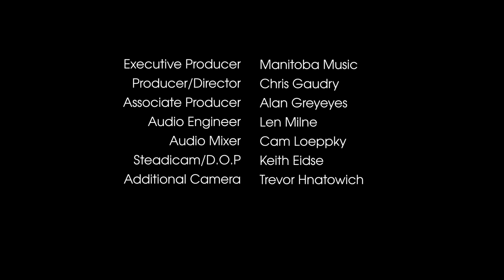AMP SESSIONS William Prince | "Bloom"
William Prince is storytelling singer/songwriter from Peguis First Nation who sidesteps clichés to provoke thought and facilitate discovery. His baritone vocals pay tribute to his late father and his genuine delivery acknowledges the hundreds of hours he's spent on stage. Prince's debut album, produced by long time collaborator Scott Nolan, is set for a November release and the lead single "The Carny" can be purchased on iTunes after September 15.

AMP Sessions is a series of live performance videos presented by Manitoba Music featuring new music from First Nation, Métis, and Inuit recording artists from Manitoba, filmed at Winnipeg's Bedside Studios.

Executive Producer: Manitoba Music
Producer/Director: Chris Gaudry
Associate Producer: Alan Greyeyes
Audio Engineer: Len Milne
Audio Mixer: Cam Loeppky
Steadicam/D.O.P.: Keith Eidse
Audio Assistant: Ethan Osland